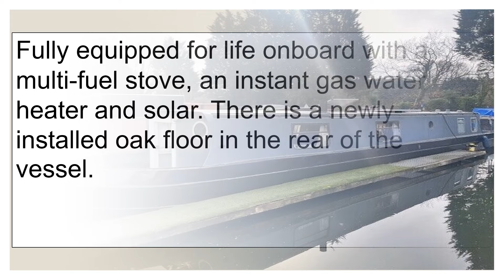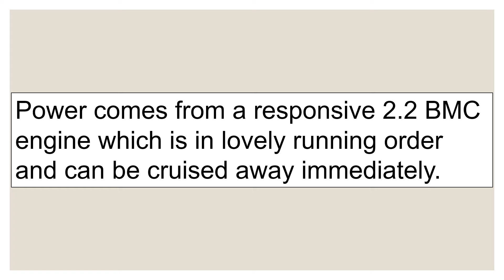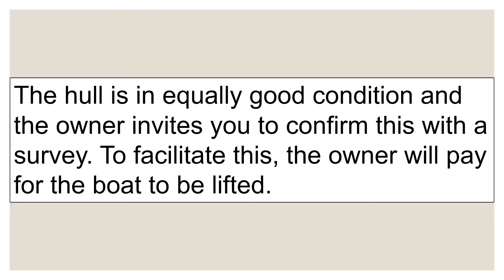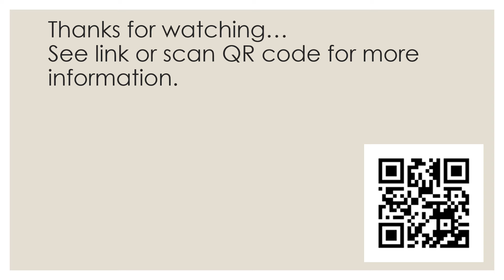FOR SALE 45ft 1980 narrowboat canal river cruiser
FAQs
1. Is it really free?  Yes!

2.  No really?  Yes!  100% free

3.  Why are you doing this?  As a narrowboater who has bought and sold narrowboats in the past, I know how difficult it is to get buyers to see your listing on Ebay, Marketplace etc.  I want to help you get as many eyes as possible on your listing.

4.  What's in it for you?  I will get an enormous sense of satisfaction knowing that I am helping a fellow boater.  I will also get a tiny amount of revenue from advertising.

5.  What do I have to do?  You can either send me a link to your listing on Ebay/Facebook (Not Brokerage or Apollo Duck) or send a minimum of eight photos with a detailed description of your boat.